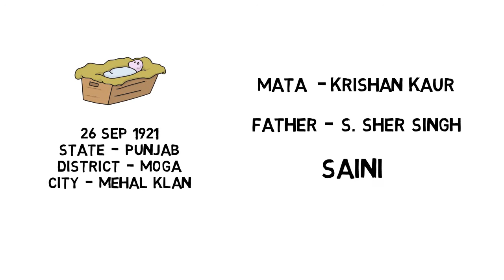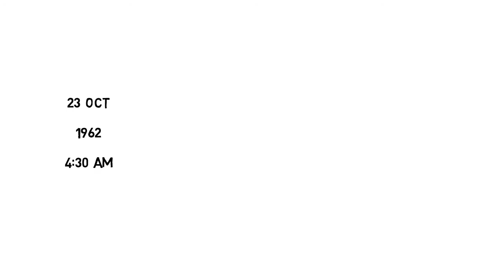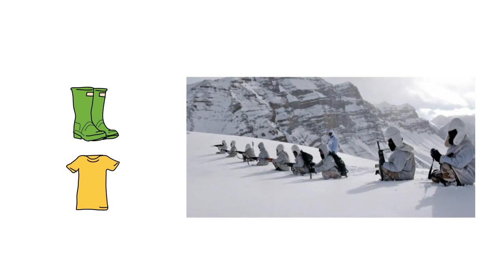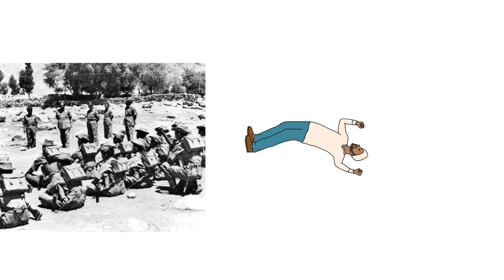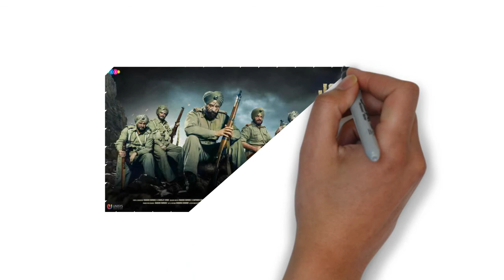Subedar Joginder Singh Biography || Live Punjabi Facts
Subedar Joginder Singh Sahnan, PVC (26 September 1921 – 23 October 1962), was an Indian Army soldier, and recipient of the Param Vir Chakra. Singh joined the British Indian Army in 1936, was posted to 1st Battalion of the Sikh Regiment, which became his parent unit. During the 1962 Sino-Indian War, he was commanding a platoon at Bumla. Though heavily outnumbered, he led his troops in the face of the enemy and fought until he was wounded and killed. Chinese troops were unable to complete their assignment.